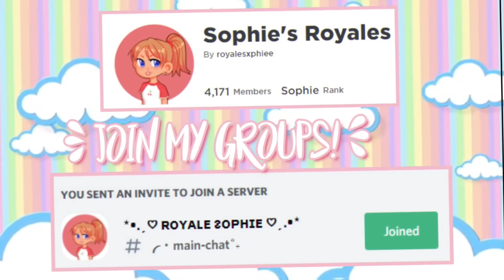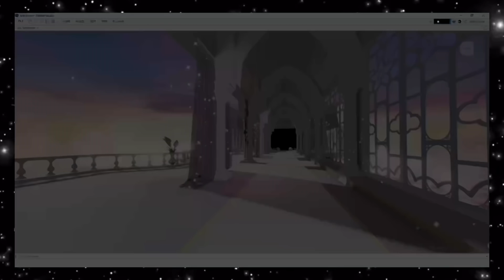ALL PHOTOS OF NEW ROYALE HIGH SCHOOL 😱100+ PHOTOS 📸 *Updated*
hey everyone in todays video im doing the updated version of a video i did a few months ago, i hope you enjoyyy

THANK YOU TO EVERYONE WHO HELPED SEND IN SOME PHOTOS FROM MY DISCORD SERVER

☆ﾐwatch more videos by me